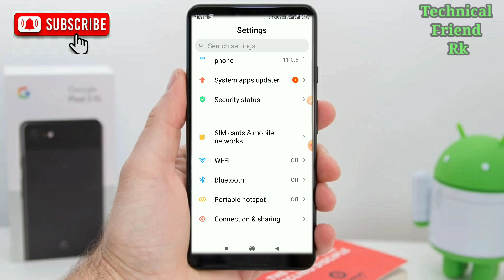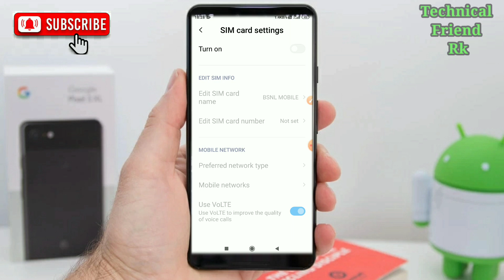Dual SIM Mobile me 1SIM Flight✈ mod kare || how to off 2 sim in one sim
hi friend's ,

is video mein Humne bataya Hai Ki ki Kaise aap apne dual-sim ke mobile mein ek sim band kar sakte hain
 इस वीडियो हमने बताया है कि कैसे आप अपने ड्यूल सिम के मोबाइल मैं से एक सिम ऑफ कर सकते हैं.

 एक सिम बंद कैसे करें
 एक सिम बंद कैसे करें सेटिंग